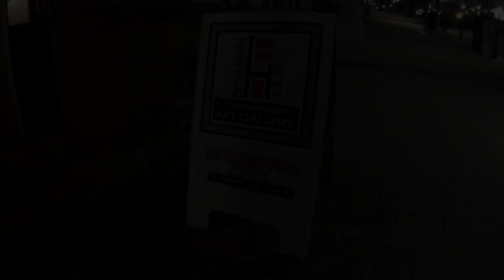Shawn Cav at Bethlehem House Gallery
The Bethlehem House Gallery's opening for their winter exhibit. I had the honor of performing for their guests and artist which was so much fun and a great experience all together. Big thanks to everyone at the Bethlehem House Gallery and everyone who came out to purchase art and enjoy my music!

Follow on Instagram/twitter: @shawncavbass